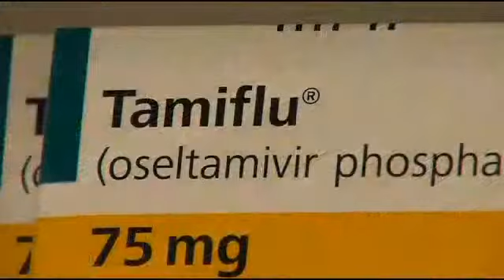12/18 - Flu on the Rise in Sussex